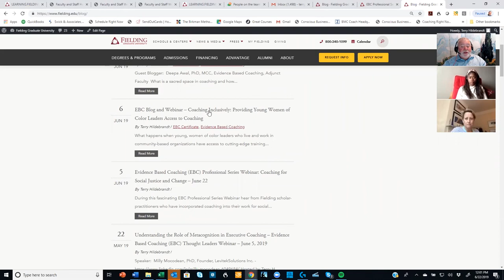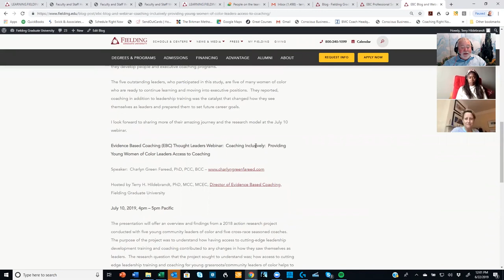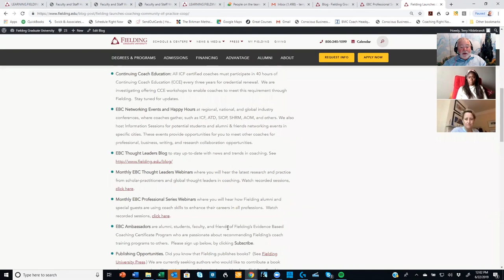Coaching for Social Justice and Change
Evidence Based Coaching (EBC) Professional Series Webinar:  Coaching for Social Justice and Change

Saturday, June 22, 2019:  10am – 11am Pacific

During this fascinating EBC Professional Series Webinar hear from Fielding scholar-practitioners who have incorporated coaching into their work for social justice and social change.  Understand how coaching can change hearts and minds to create a more just world.  Explore how coaching principles and approaches can support efforts to reform organizations and systems.  Panelists will discuss their work with underestimated young adults, Arab refugee immigrants, women in construction, and mobilizing collective actions among citizens protecting children from violence in East Africa.  Learn why coaching is becoming an essential skill driving social change.

Host:  Terry H. Hildebrandt, PhD, MCC, MCEC – Director of Evidence Based Coaching, Fielding Graduate University

Panelists:
Kate McAlpine, PhD, Researcher, Strategist, and Coach, Director + Founder, Doing the Right Thing, CCR, ConnectGo,